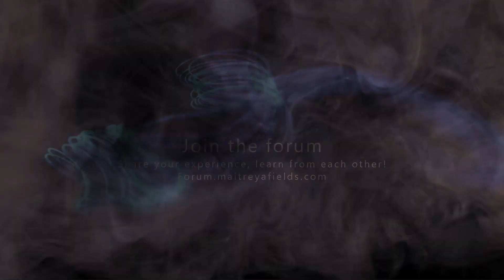The Philosopher / Energetically Programmed Audio / Maitreya Reiki™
This video has been created according to the beliefs and principles of the Maitreya Reiki™ System of Spiritual Healing.

This field has been created to give you the vibration of the qualities that great thinkers and philosophers have, which enables them to see the world clearly, in a non-conventional way, beyond the common views and understanding of their contemporaries. It gives you the pure essence of intelligence. The field includes energetic knowledge about the world, colors, numbers, and symbols. In addition, the field will give you the subconscious knowledge of symbols and their meaning and allow you to understand your environment and the events around you and in the world much better. It will help you see the messages and even the commands being sent to you via various means i.e. movies, music, politics, etc., and understand their meaning and the agenda behind them.

In this file, we provide answers to the most frequently asked questions + Bonus digital mandala [ Integrating the Higher Self ] Enjoy!

Maitreya Fields is the Originator of the Maitreya Reiki™ System of Spiritual Healing. All our videos and other products are energetically programmed by Maitreya through a deep meditative state with Divine Energy, used in Maitreya Reiki™ for spiritual healing purposes. All views expressed in this description are spiritual and based on the beliefs and premises of the Maitreya Reiki™ System of Spiritual Healing.

Please be aware that the effects of Divine Energy healing and energetic programming through meditation are based on belief and have not been proven by scientific research. This product is not intended to diagnose, treat, cure, or prevent any condition. If you need medical help, please contact your healthcare provider. This product is designed with the purpose of integrating the principles of balance and well-being associated with Divine Energy healing and the energetic programming utilized by Maitreya Fields.